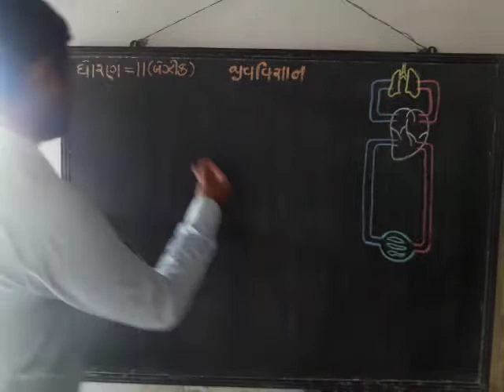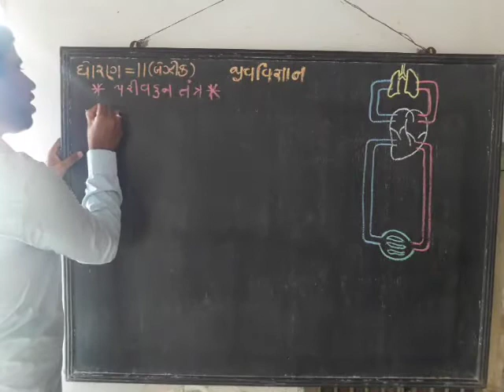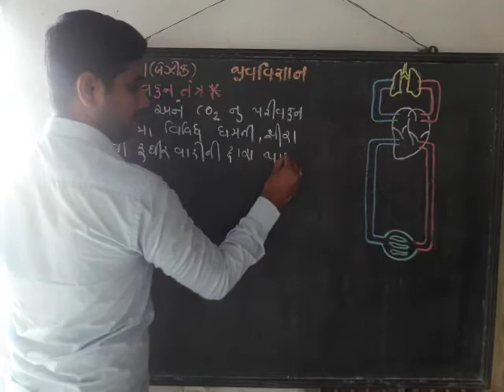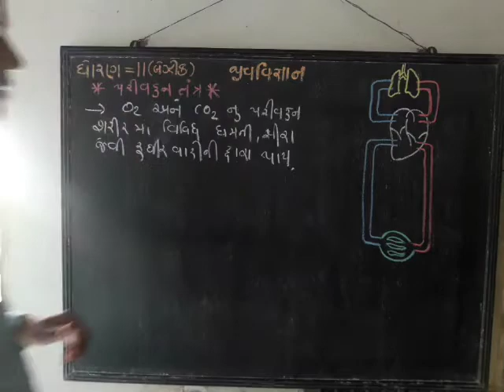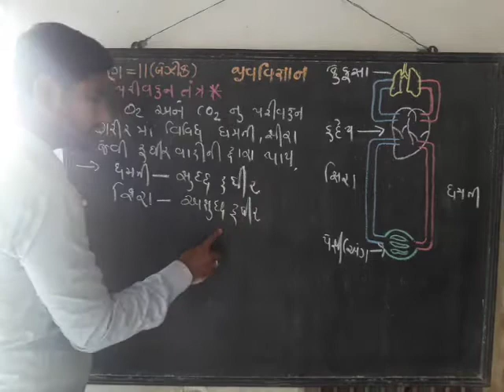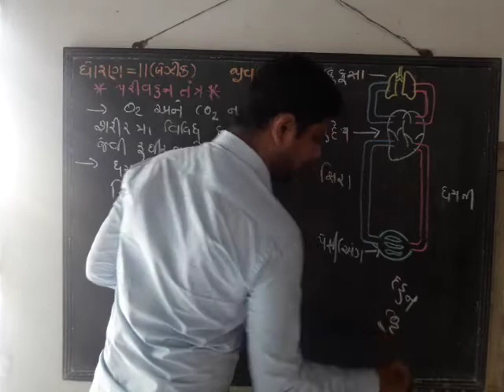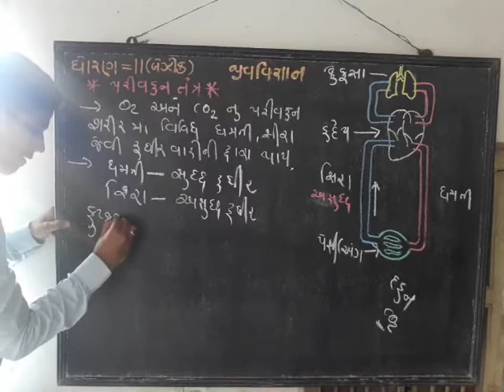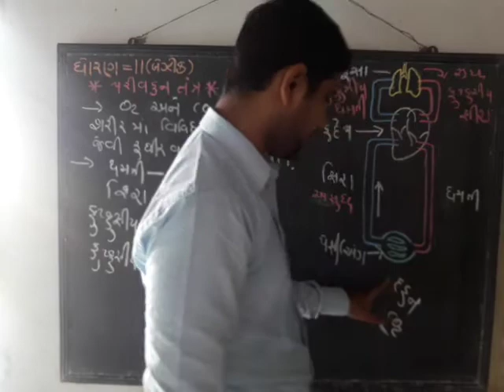Biology lecture 12